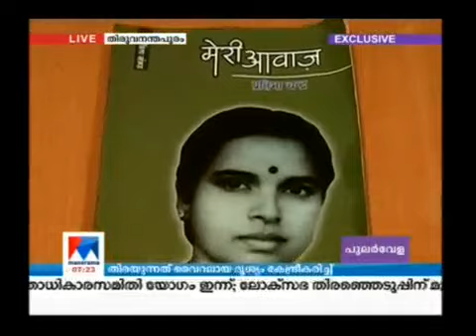ഭർത്താവിനെ തേടി കേരളത്തിൽ ഒരു സഹോദരി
WhatsApp Videos | Looking